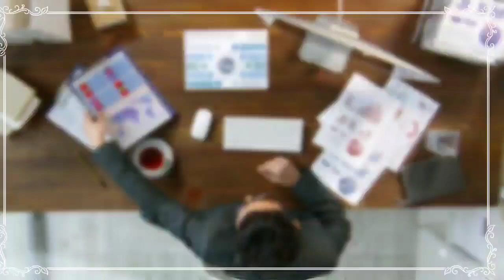Vers la déchéance de la nationalité pour ceux qui « atta'quent » l’Algérie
algérie​ actualités en direct
Merci de dire ce que vous pensez de cette vidéo en commentaire. Merci de Likez et Partagez notre contenu avec vos amis.
Le Premier ministre, Abdelaziz Djerad, a présidé, ce mercredi 03 mars, la première réunion du nouveau gouvernement qui s’est déroulée au Palais du Gouvernement, à Alger.